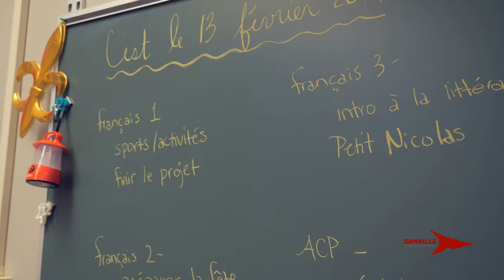DCSC High Ability Learning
Every day, our students are challenged to think deeply and go beyond grade level expectations. We are excited to see our High Ability program continue to grow!